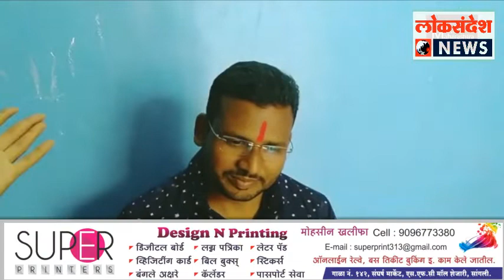सफाई कामगाराचा मुलगा न्यायाधीश I LOKSANDESH NEWS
सफाई कामगाराचा मुलगा न्यायाधीश
आई आणि वडील दोघेही सफाई कर्मचारी, सोलापूर मधील माता रमाबाई नगर सारख्या छोट्य़ाशा नगरातील रहिवाशी, पण डॉ. बाबासाहेब आंबेडकरांनी दाखवलेलं स्वप्न उराशी बाळगून त्याने कष्ठ केले. आई वडिलांच्या कष्ठाचं सोनं केलं न्यायाधीश झाला...
. आई वडिलांच्या कष्ठाचं सोनं केलं मुलगा झाला न्यायाधीश